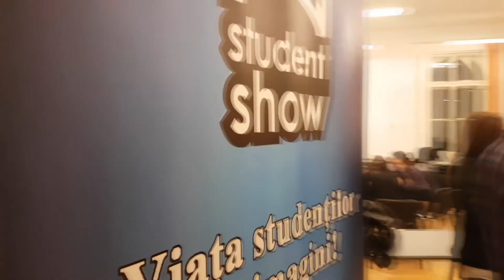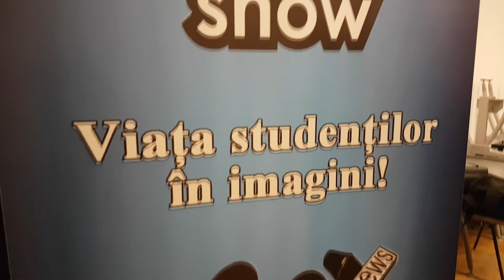O nouă echipă, aceeași pasiune!